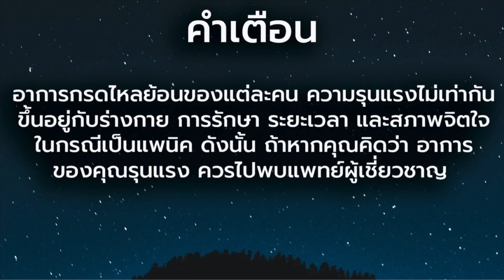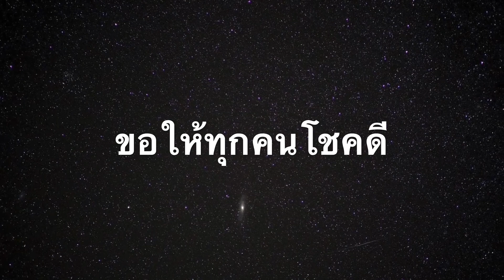บะหมี่กึ่งสำเร็จรูป 🍜 คนเป็นกรดไหลย้อน กินได้ไหม?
วิธีรักษากรดไหลย้อน มีหลายวิธี ทั้งกินยา เช่น ทาน กาวิสคอน หรือ ทาน ยาลดกรด นอกจากนี้ การรักษาโดยปรับพฤติกรรมก็สำคัญ เช่น ไม่เอนตัวลงนอน หลังกินข้าวเสร็จ หรือไม่กินมื้อดึก แต่บางครั้งเราก็อาจจะละเลย หรือ หรือ ลืมไปว่า อาหาร การกิน ก็สำคัญ เช่น ผัก ผลไม้บางชนิด ก็อาจทำให้ กรดในกระเพาะ เพิ่มขึ้นได้เช่นกัน เราจึงมีคำถามแบบนี้เสมอเช่น กรดไหลย้อน กินอะไรได้บ้าง ห้ามกินอะไร คลิปนี้เรามาดูกันว่า บะหมี่กึ่งสำเร็จรูป บะหมี่สำเร็จรูป อาหารสำเร็จรูป ทำให้อาการกรดไหลย้อนแย่ขึ้นไหม กรดไหลย้อน อาการ วิธีรักษา

บะหมี่กึ่งสำเร็จรูป
ผมได้นำข้อมูล มาจากบทความ ต่างประเทศ และ บทความภาษาไทยนะครับ
ทั้งเว็บต่างประเทศและไทย ต่างพูดกันเป็นในทิศทางเดียวกันหมดเลยนะครับ
ว่า ไม่ควรกินนะครับผม!  และในเว็บต่างประเทศเนี่ย จากเว็บ Reddit คนไข้ที่เป็นกรดไหลย้อน
และมีประสบการณ์การกิน บะหมี่กึ่งสำเร็จรูป  ทำให้เค้า มีอาการแย่ที่สุด ในอาหารทั้งหมดที่เค้ากินเลยครับ

เดิมที มันก็มีแค่แป้งกับไขมันครับ ไม่มีสารอาหารอย่างอื่นเลย
และจัดเป็นอาหารที่ย่อยยากนะครับผม  เดิมทีแป้งกับไขมันในหมี่กึ่งสำเร็จรูป ย่อยยากอยู่แล้ว
แต่บะหมี่จะถูกเคลือบด้วยสาร Tertiary-butyl hydroquinone (TBHQ) ซึ่งเป็นสารกันบูด
ทำให้ย่อยยากกว่าและเป็นพิษอสะสมในร่างกายได้

 ซึ่งบะหมี่กึ่งสำเร็จรูปเนี่ย พอกินไปแล้ว มันจะเคลื่อนที่ลำบากมากตอนอยู่ในกระเพราะจะทำให้ ท้องอืด แน่นท้อง แสบท้อง ตามมาครับ

ประกอบไปด้วยโซเดียวที่เยอะ และ โรคไต โรคหัวใจ จะตามมานะครับ